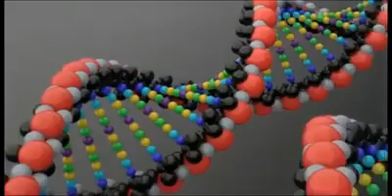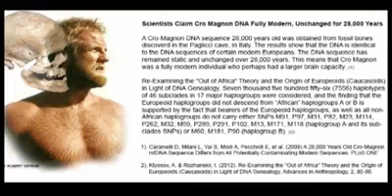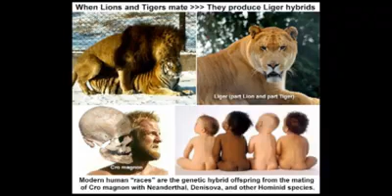Hybrid Origins of Modern Man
It's not that all of the anatomical differences between the races couldn't eventually arise - it's that they couldn't arise in so short of a time span. And not only that, genetic evidence proves that the different races have different hominin ancestors.